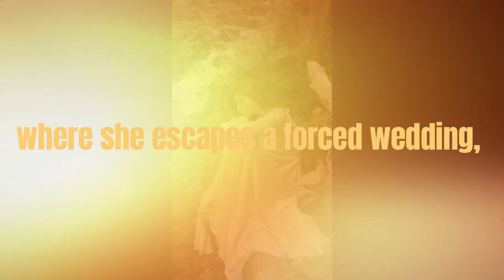The Future Bride Trailer 2024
Love, laughter, and kilts await in this slow-burn, time-travel rom com set in medieval Scotland.